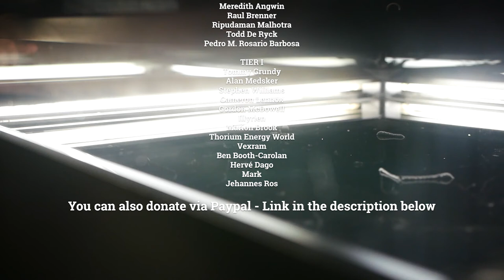The Energiewende is frustrating